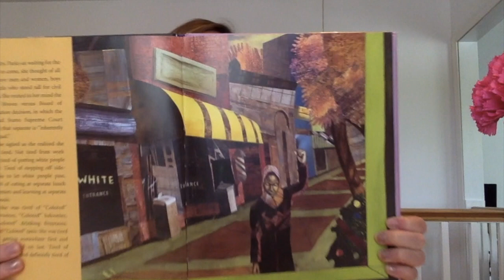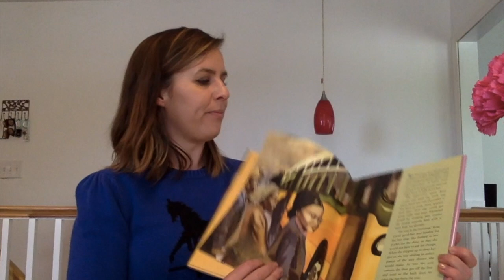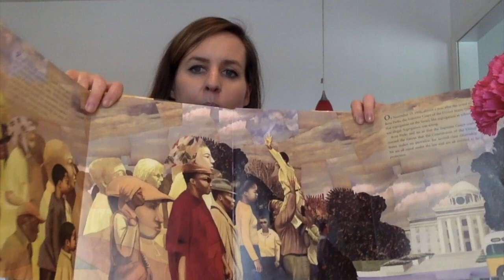Rosa, By Nikki Giovanni